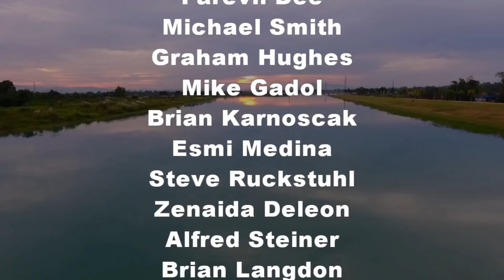Camaligan Opens Up Lights Philippines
Mel & I walk to the floating Restaurant to see the light show.

Become a Member of our YouTube Family & get early access to our video's

Transferwise is a geat way to send money to the Philippines (Click link Below)